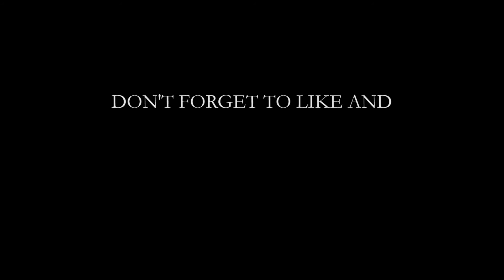My new roommate